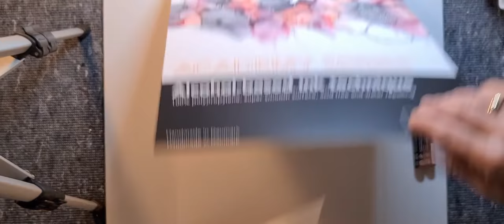Alcohol Ink Flower / Fluid Art Painting with Markers and Nail Polish 146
Hi friends
A flower in LZ style
paper and the 5 Copic Various are from the box I showed in the tutorial
INFORMATION FOR THE WEBSITE
for the purchase of material box from @krealaden here in Denmark.
Shipping WW.
if you need to read in English then click on the small flags in the upper right corner of the website.
maybe you will need to turn your mobile phone to spot them
in this video I use:
academy series Alcohol ink based paper, from the box
copic Various
E89 Pecan
YG97 Spanish olive
also from the box.
additional materials:
alcohol Ink Markers
Design twin marker
glitter nail polish
uni pin fine line
hope you enjoy my
LZ flower Design
love from
Lone